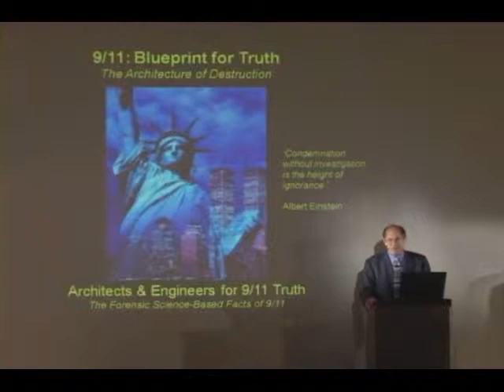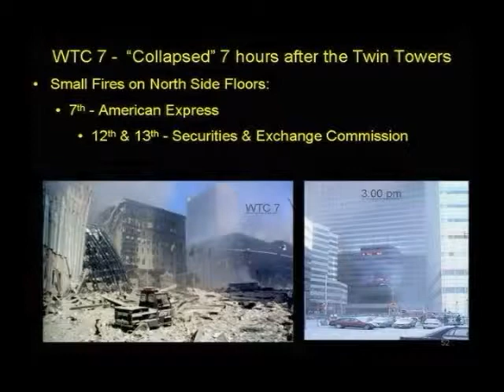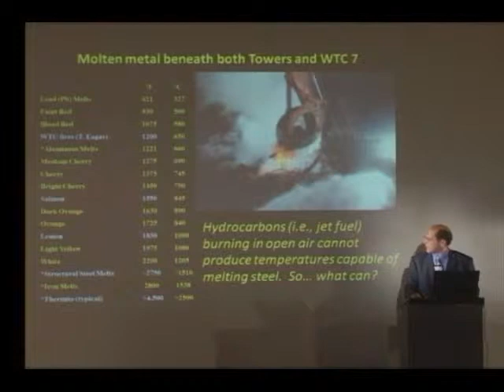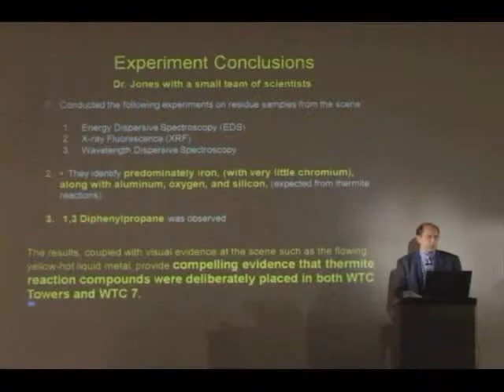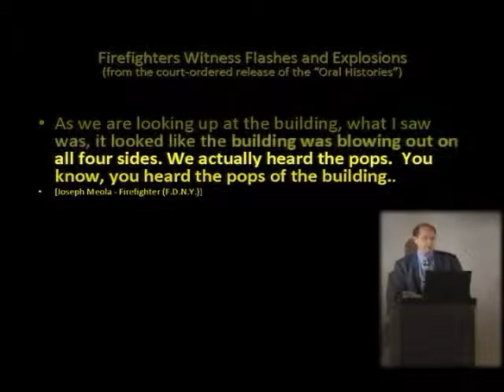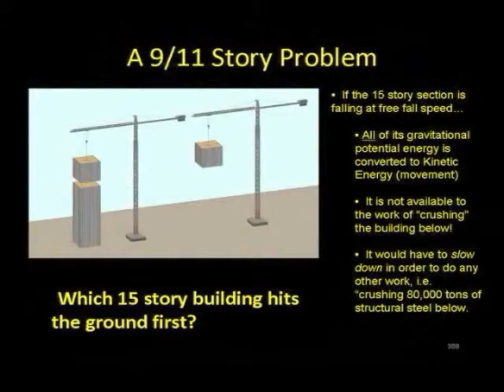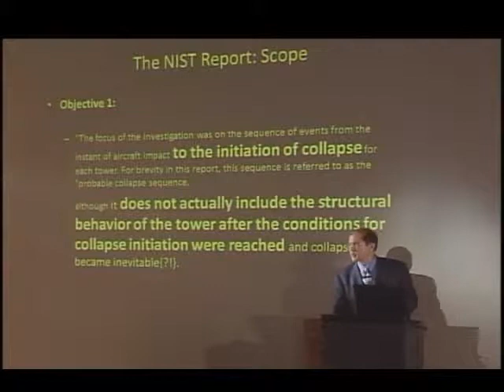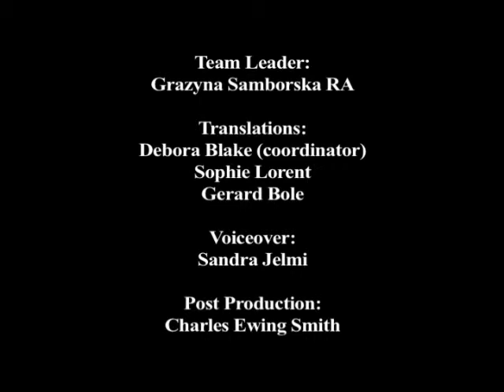11 septembre 2001 WTC 9/11 - 9/11 : Blueprint for Truth 58' [HQ - VF]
DOCUMENTAIRE - VIDEO " 9/11: Blueprint for Truth 58' " [HQ 480P] = 9/11: BLUEPRINT FOR TRUTH - THE ARCHITECTURE OF DESTRUCTION. VERSION 58 MINUTES

Documentaire de l'association "AE911Truth" (Architects & Engineers for 9/11 Truth). Film de Ken Jenkins écrit par Richard Gage. Diffusion de la version originale le 1er janvier 2008.